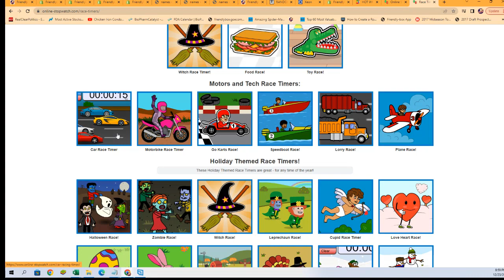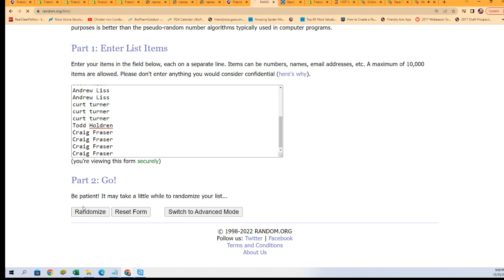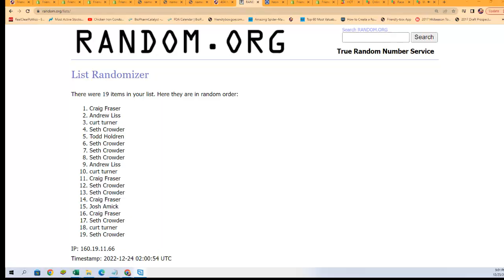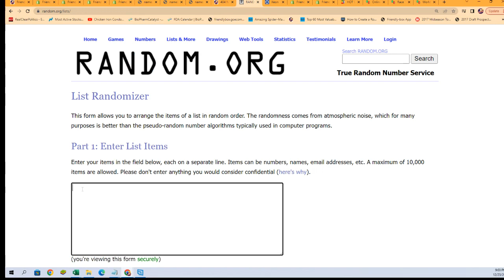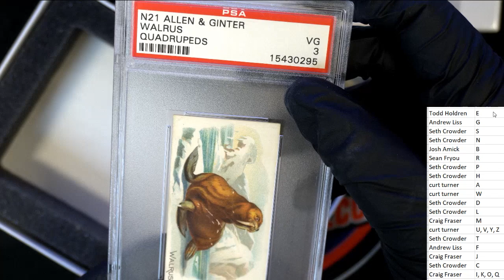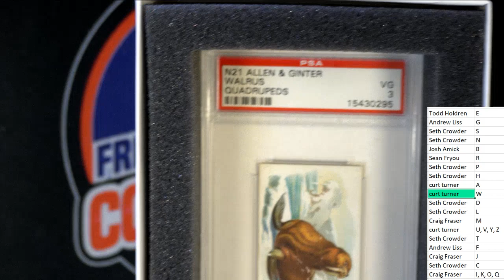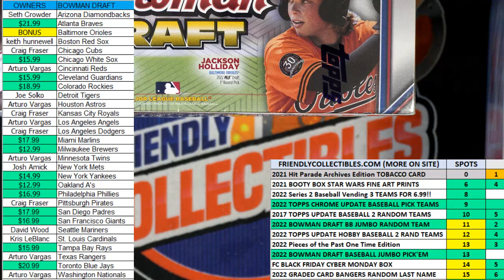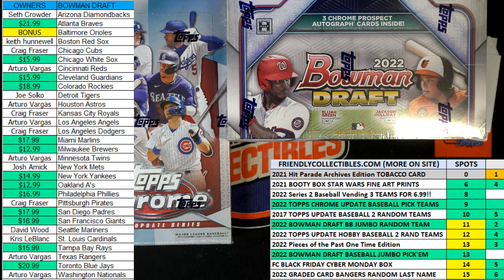2021 Hit Parade Archives Edition Series 1 BOX ID HPTOBACCO116